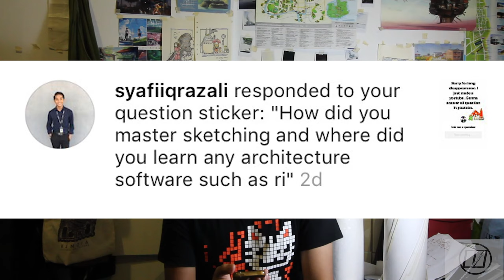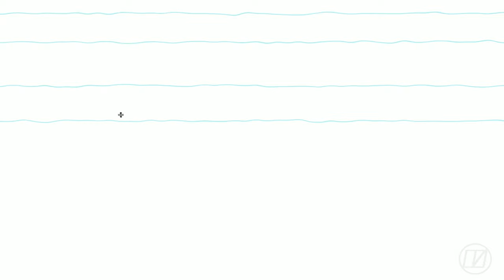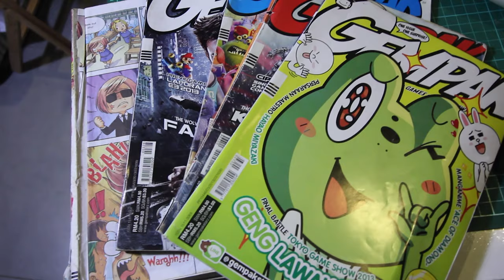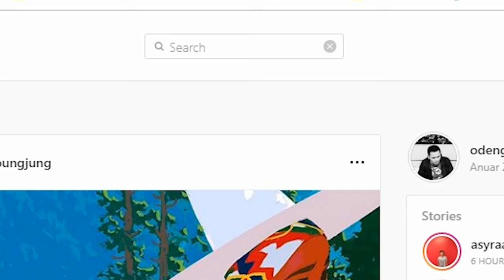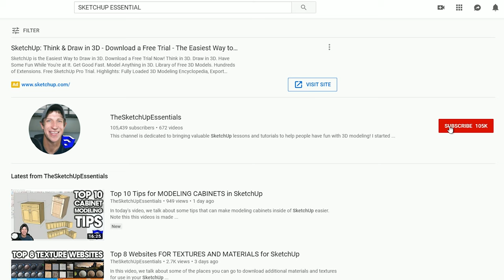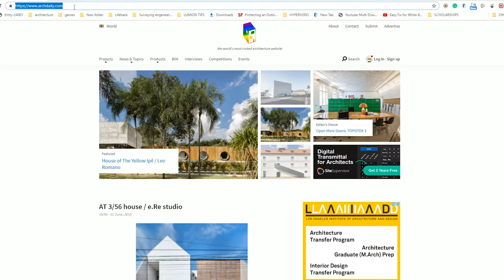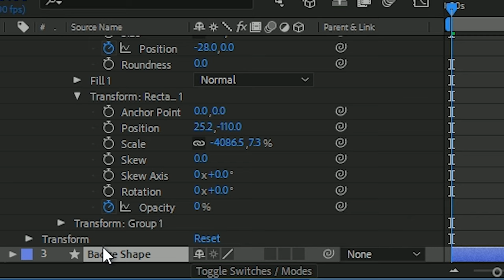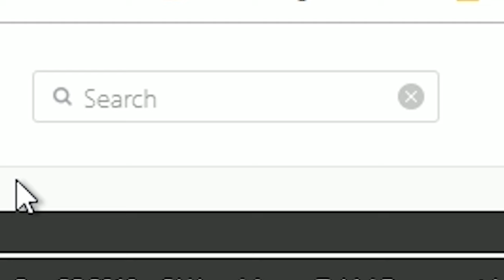Dear Odeng - How do YOU mastering SKETCHING !?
This is new session which is the first time taking question and answer from instagram to youtube . Its very fun experience . Hope do enjoy

Special thanks to the person who ask me on video , and don't forget to CLICK the link below for more adventure. :-